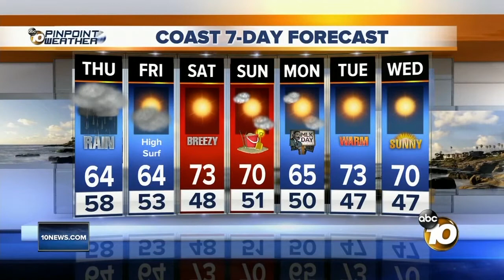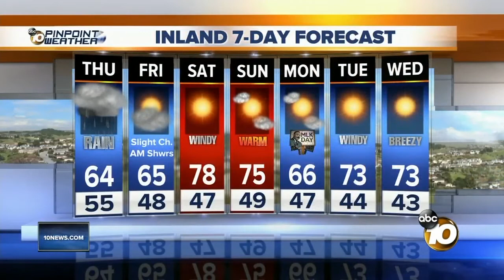10 News Latest Headlines | January 17, 12pm